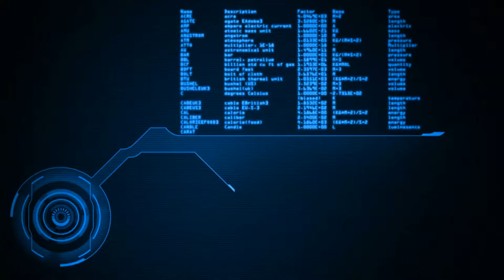Fallen Earth - Steam version - 2017 Gameplay - Part 2 - Escape from Hoover Dam